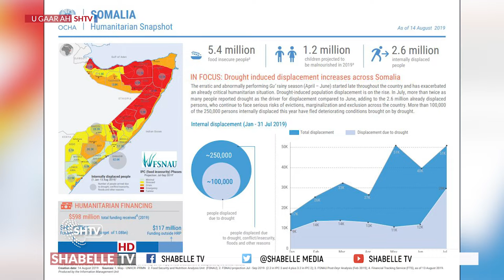Q.M OO SHEEGTAY IN IN KA BADAN SHAN MILYAN OO QOF OO SOOMAALI AH AY CUNTO YARAAN HEYSATO